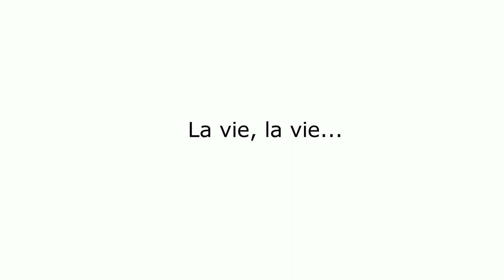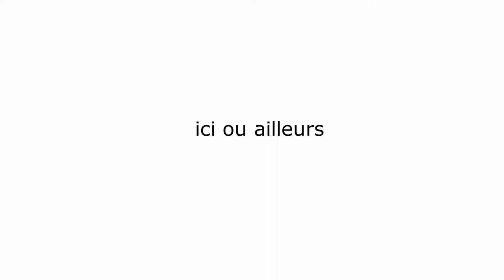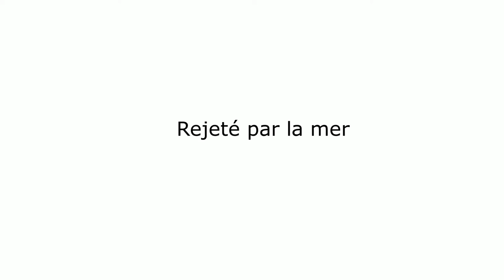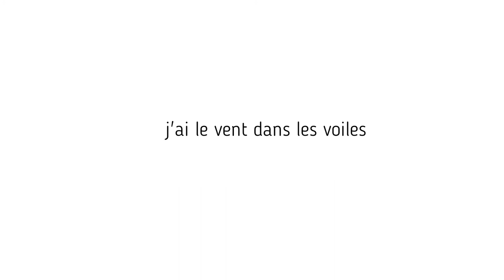PROJET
Espace galerie